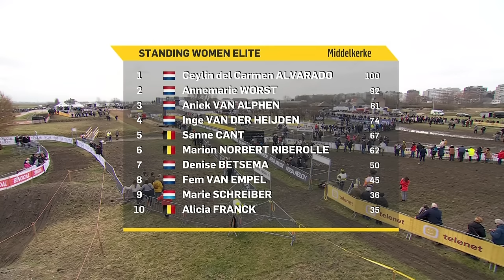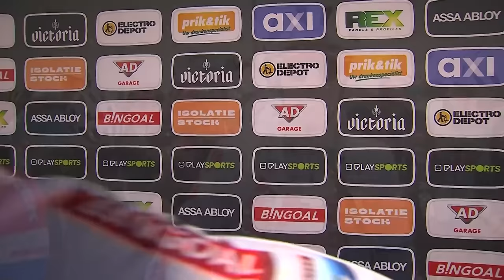FULL RACE: 2024 Superprestige Middelkerke - Noordzeecross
Watch the full race replay of the 2024 Superprestige Middelkerke - Noordzeecross featuring the women's and men's races.